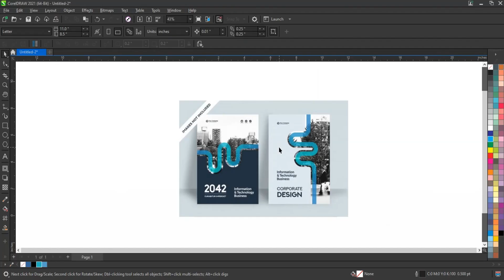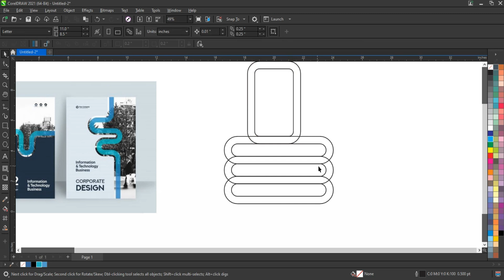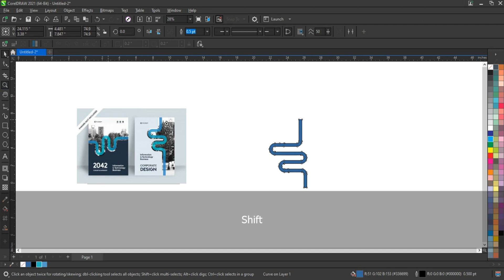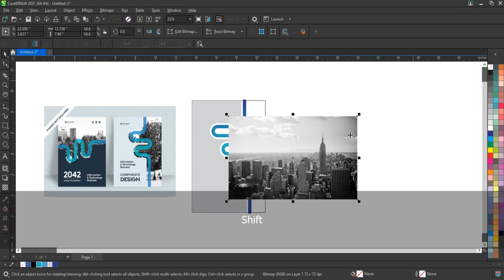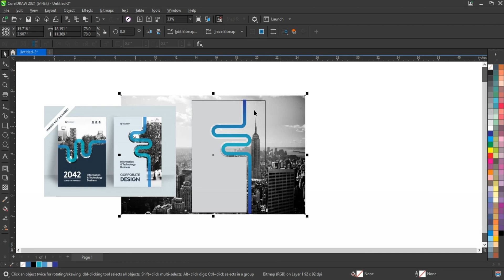Most Creative Rectangle Tool Techniques for Beginners - Graphic Designing Tips & Tricks - Coreldraw